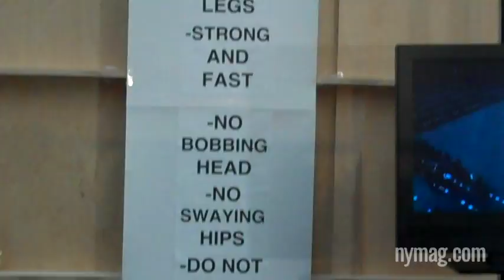Model Diaries: Julia Nobis Channels David Attenborough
Aussie native Julia Nobis takes you through Fashion Week David Attenborough style, giving an existential, naturalist peek into model's lives.